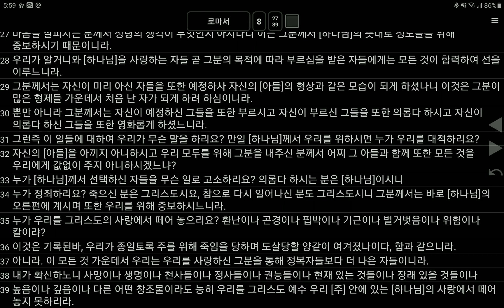창세기38장/마가복음8장/욥기4장/로마서8장